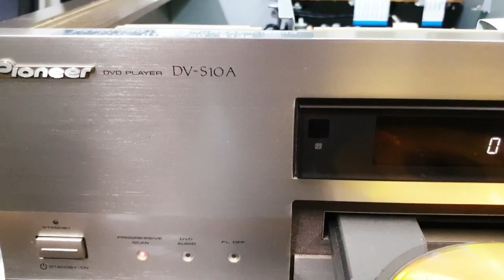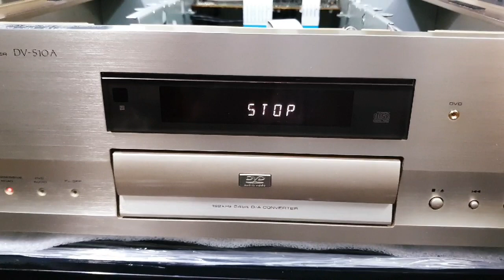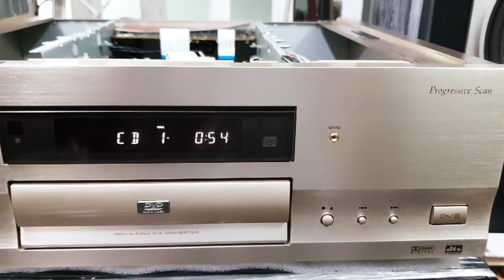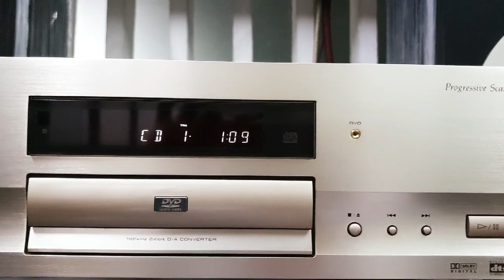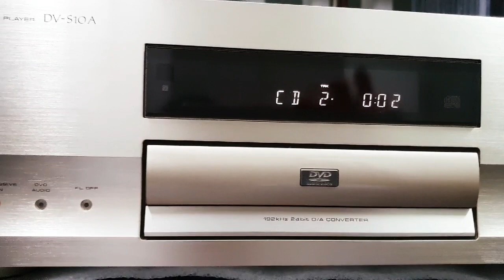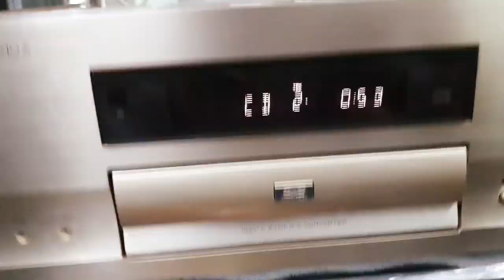DVD Pioneer S10A (0907406222)